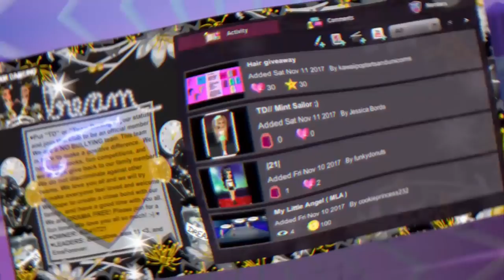Claiming 50+ Leveling Gifts On MSP!